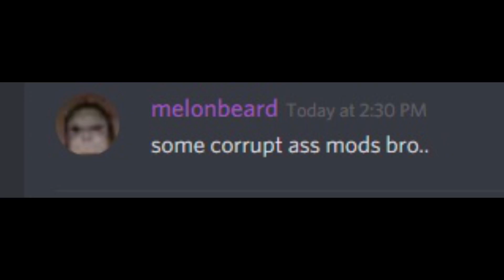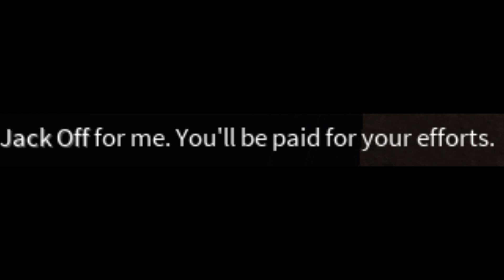Rogue Lineage | Cursed Images Compilation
it's really fuckin' cursed i tell ya